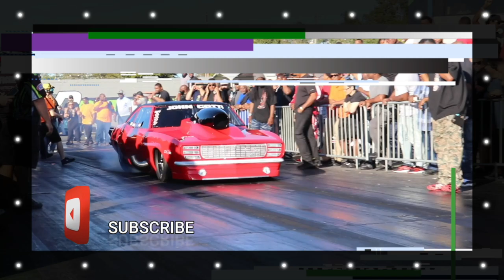THIS USE TO BE ONE OF THE FASTEST SMALL BLOCK NITROUS CARS, BUT THE NEW OWNER FRANKY WENT TURBO !!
- Extreme Automotive and performance
- Hit squad Racing
- North Mississippi spray foam
- Turner’s welding and fabrication